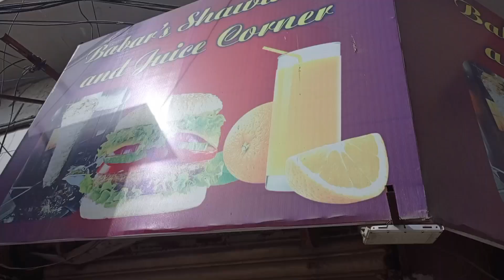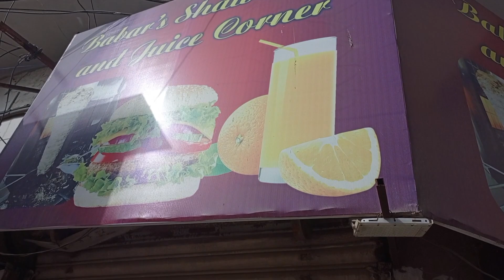Jaan leny ki Koshish ki Bhai k sath Kahan gya raees Anwar Vlogs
Jaan leny ki Koshish ki
Bhai k sath Kahan gya#raeesanwarvlogs#sitarayaseenVlogs#salmayaseenvlogs#babarakbarvlogs#hamzadailyvlogs